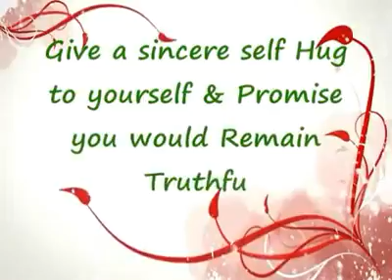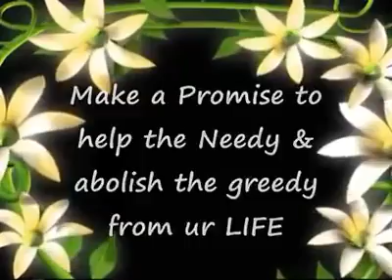Good morning msg(7)